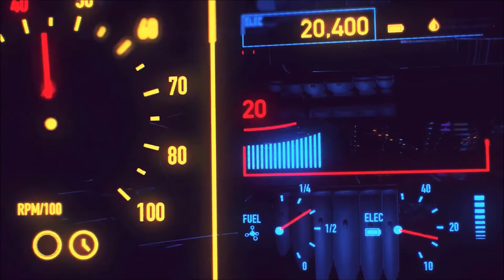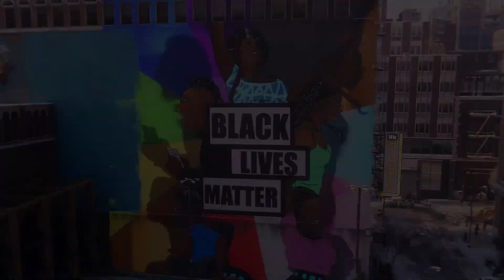MARVEL SPIDER MAN MILES MORALES : GRAZIE SPIDER MAN E LA FINE DELL'UNDERGROUND